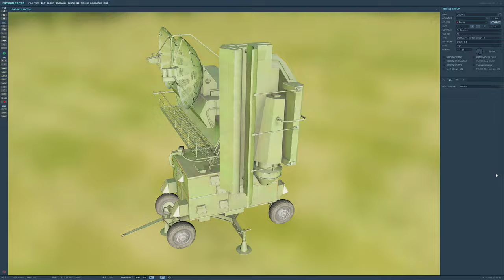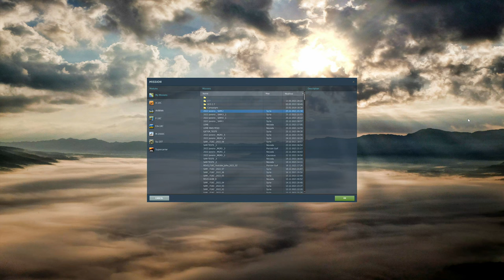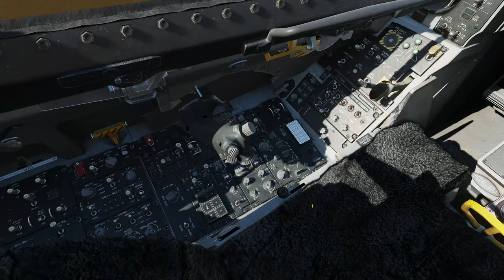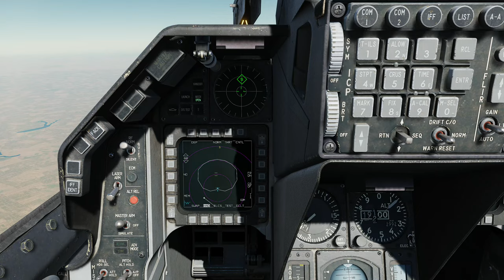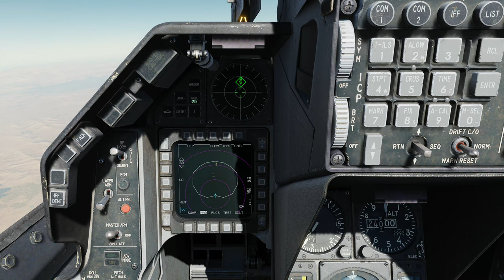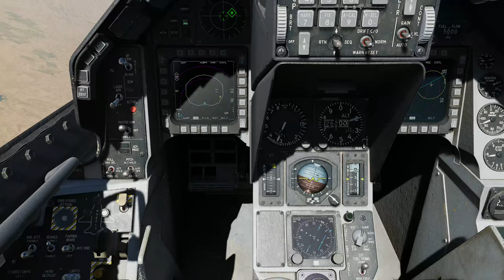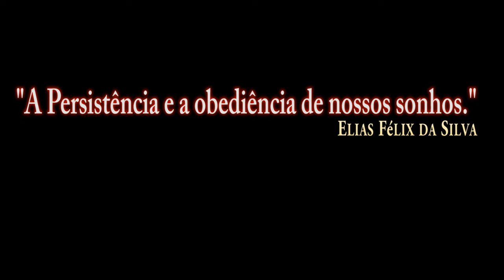DCS:F-16C Viper | Syria_ SAM-2 /PT-BR_VÍDEO 1754